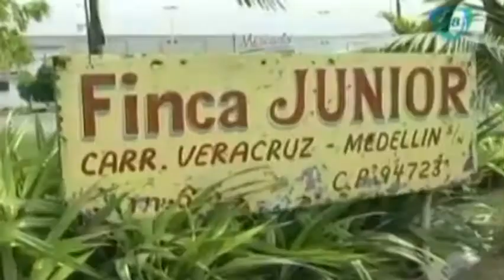El Tricolor varonil va por el oro ante Venezuela en los JCC 2014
El Tricolor varonil se enfrentará este viernes por el oro en el estadio Luis “Pirata” Fuente ante Venezuela, que derrotó 1-0 a Honduras.  28/11/14